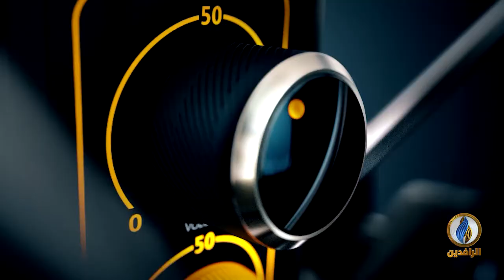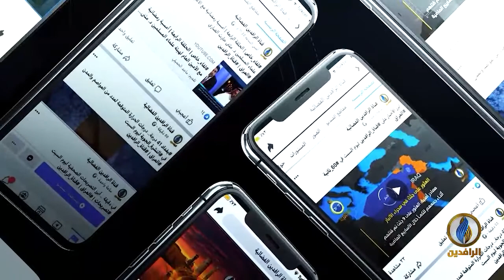صوتكم | كيف أثرت المكاتب الاقتصادية التابعة للميليشيات على الاقتصاد العراقي؟